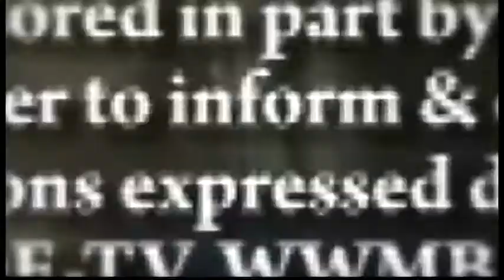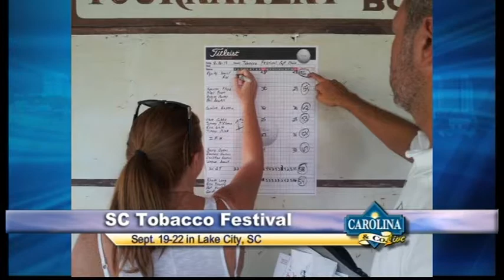Carolina & Company LIVE 9/20/13 with Amanda Kinseth and Cecil Chandler